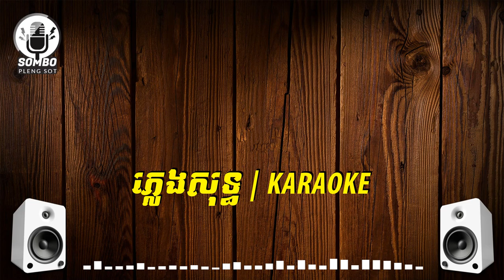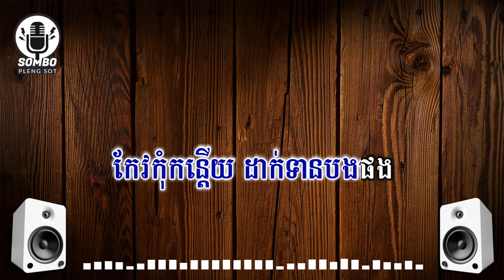បុប្ផាកំពង់ហាវ ភ្លេងសុទ្ធ | Bopha Kompong Hav [ Pleng Sot Karaoke ]